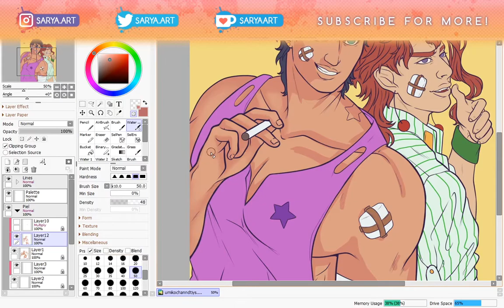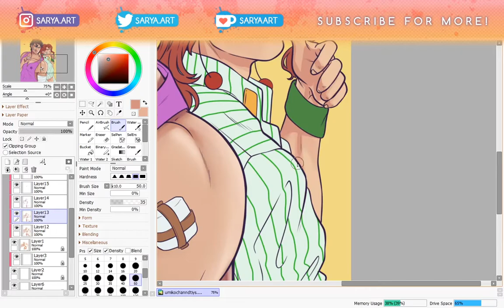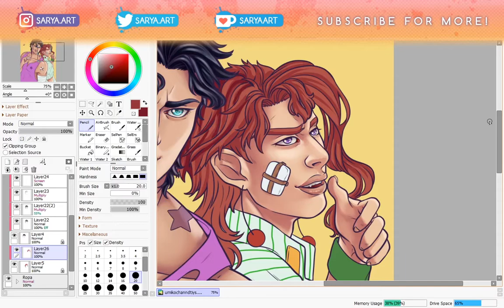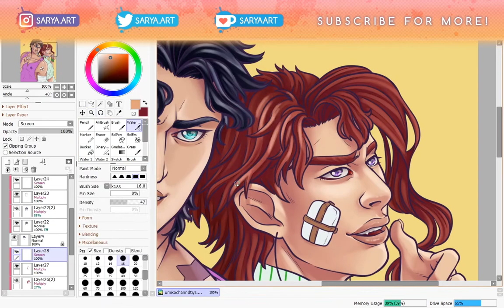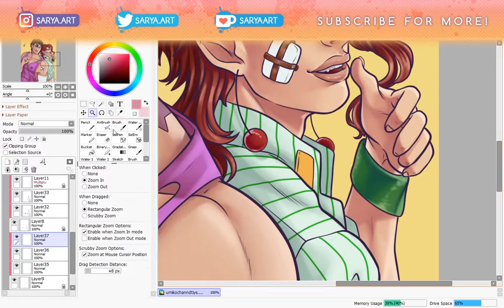[Sai+Photoshop Timelapse] Jotaro and Kakyoin (UmikochannDTIYS)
This is for Umikochann's (@est_cos on Instagram) Draw This In Your Style Challenge.

COMMISSIONS INFO!